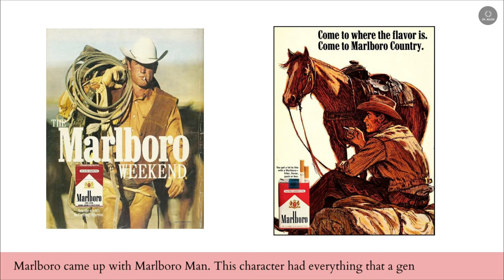How Marlboro cigarettes become one of the most popular brands in 1970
This video is about the life style marketing that is used by the company Marlboro in 1970 to gain the market share with competing against 10 more companies in united state of America.

Warning
Cigarette smoking can cause cancer almost anywhere in the body. Cigarette smoking causes cancer of the mouth and throat, esophagus, stomach, colon, rectum, liver, pancreas, voice box (larynx), trachea, bronchus, kidney and renal pelvis, urinary bladder, and cervix, and causes acute myeloid leukemia.
Stop smoking.